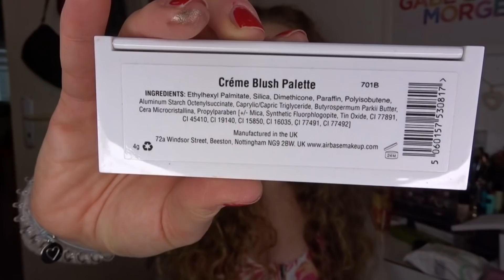Unboxing Post von Corinna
In dem Video trage ich eine Wimpernverlängerung von Tamara

Standard Düfte im Moment:
driftwood
Olive & thyme
Fireside Treats
egyptain musk
dreamy Summer nights
maccaron treats
Strawberry Buttercream
Wild Mint

limitiert:
bay leaf wreath
fireside
autumn lodge
Sunflowers
Village Candle Cozy Cashmere
Sparkling flame

Meine Packstation: 📦📯
Jennifer Lenzen
36783103
Packstation 189
41238 Mönchengladbach